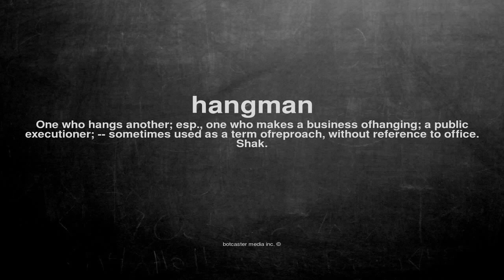What does hangman mean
What does hangman mean in English?